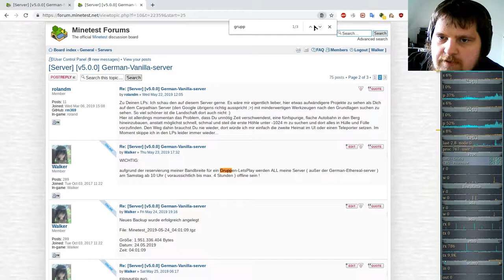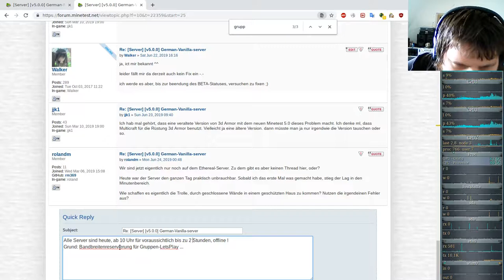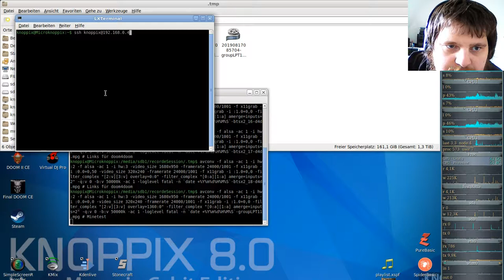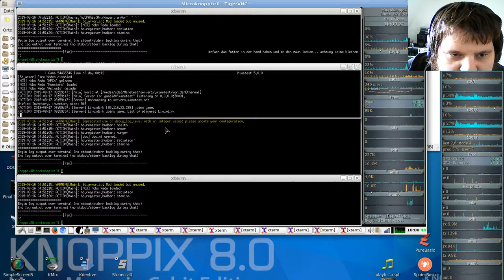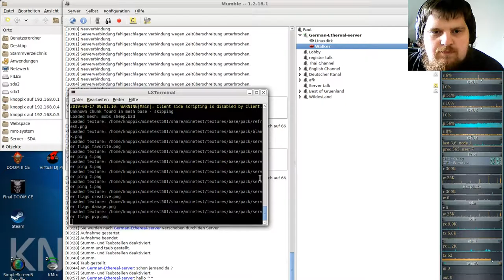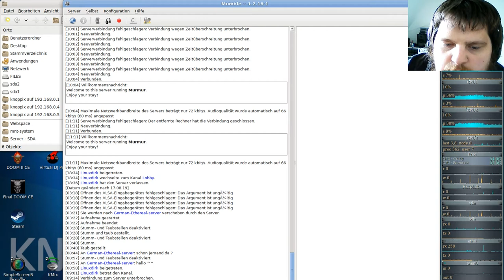Minetest Special: Gruppen Let´s Play auf meinem German-Ethereal-server #11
Server: German-Ethereal-server
Minetest: v5.0.1
MapGen: Carpathian
Mod: EtherealNG + Farming_Redo